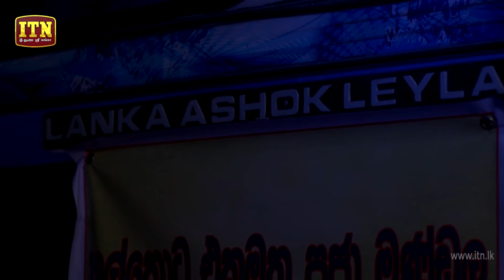Uththama Purusha | Episode 16 - (208-06-25) | ITN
Uththama Purusha | Episode 16